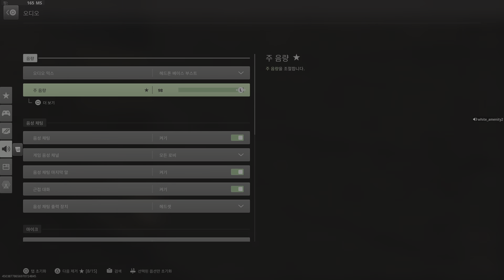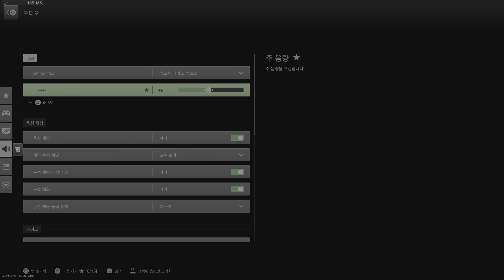Call of Duty: Modern Warfare II_20230531073539